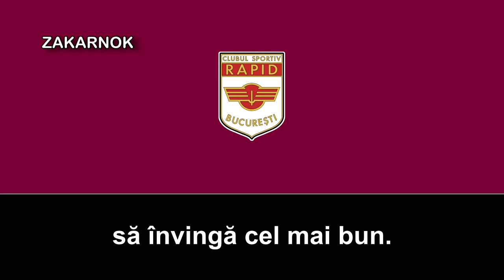Himno del Rapid de Bucarest (Imn Rapid București) (Version antigua)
El Rapid de Bucarest (oficialmente Fotbal Club Rapid București) es un club de fútbol rumano de la ciudad de Bucarest, en el barrio de Giuleşti. Fue fundado en 1923 por un grupo de trabajadores de Grivița bajo el nombre de Asociația culturală și sportivă C.F.R., ya que el club pertenecía a la empresa ferroviaria CFR. Disputa sus partidos como local en el Estadio Rapid-Giulești, propiedad del Ministerio de Transportes de Rumanía, y juega en la Liga I.

El Rapid tiene en su palmarés tres ligas de Rumania, trece copas y cuatro supercopas, lo que le convierte en uno de los equipos más exitosos del país y ocupa la tercera posición en la clasificación histórica del fútbol rumano. El club fue fundado como CFR București, renombrado después Rapid București y Locomotiva București entre 1950 y 1958, año en que regresó a su denominación actual. El Rapid fue el equipo representativo de los ferroviarios y en el período comunista recibió ayuda del Ministerio de Transportes, pero desde 2006 es una sociedad constituida cuyo máximo accionista es el empresario George Copos.

Los colores tradicionales del Rapid son el rojo granate y el blanco, colores también representativos del CFR, y su escudo ha variado sensiblemente a lo largo de su historia. Sus principales rivales son el Steaua București y Dinamo București, los otros dos grandes clubes de la capital. También mantiene cierta rivalidad con el CFR Cluj, club ligado, también, al sector ferroviario rumano. Llegó a jugar en la Liga V de Rumania, a causa de un descenso administrativo provocado por la quiebra de la entidad en junio del 2016.